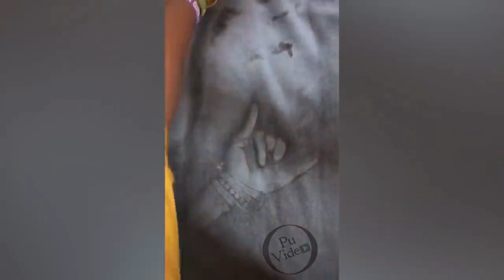👊 Like a Boss Compilation! 🚀😎 #93🔥🔥likeaboss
🚀 Get ready to witness the extraordinary! This short video showcases amazing people taking on challenges and owning it like a boss! From mind-blowing talents to jaw-dropping feats, each moment is a celebration of the incredible. 🔥

🌟 Immerse yourself in the world of inspiration and be prepared to be wowed. 🌈

💬 Join the conversation in the comments below and let us know which talent left you speechless.